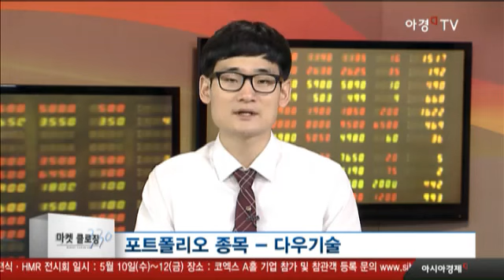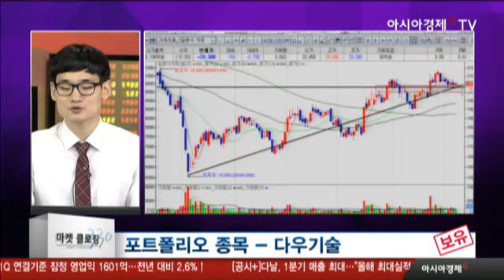다우기술, 클라우드·O2O 등 신사업 확대 수혜 기대.. 주가 대응방안은?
- 키움증권 브로커리지 매출 호조
- IT서비스·문자서비스 이익 개선
- 클라우드·O2O 등 신사업 확대